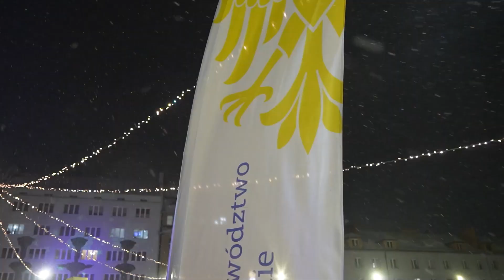Ruszył Bytomski Jarmark Świąteczny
W piątek, 1 grudnia otworzyliśmy Bytomski Jarmark Świąteczny🌟🎅 Na Rynku stoją m.in. bajkowe iluminacje i pachnące świętami stragany. Przygotowaliśmy mnóstwo atrakcji na cały miesiąc🤩 Już w najbliższy weekend czekają Was pokazy rzeźbienia w lodzie i parada świętego Mikołaja. Jak wygląda bytomski Rynek? Co sądzą o Jarmarku bytomianie? Tego dowiecie się z naszego filmu📽️